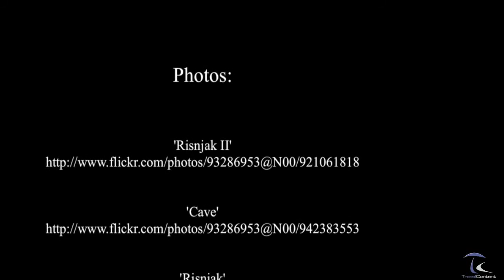Risnjak National Park - Croatia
Risnjak National Park is a national park in Croatia. It is located in Gorski kotar, the most mountainous and heavily forested region of the country, about 15 km inland from the Adriatic Sea. The park covers an area of 63,5 square kilometers including the central part of Risnjak and Snježnik massif and the source area of the river  Kupa. The administration and visitor center of the park are located in Crni Lug, a town on the eastern edge of the park.